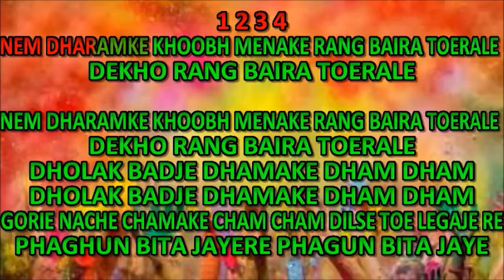THE FUTURE LOCAL KARAOKE =HOLI AYE HOLI SAJANIA RANGE CHOLI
HOLI AYE HOLI SAJANIA RANGE CHOLI